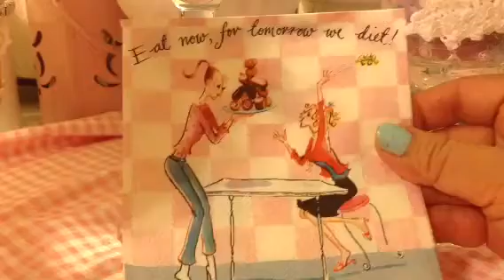Cupcakes, Cupcakes, Cupcakes!!!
Hi everyone after I say my so sorries, I'm showing some Cuppy cakes and new flowers!